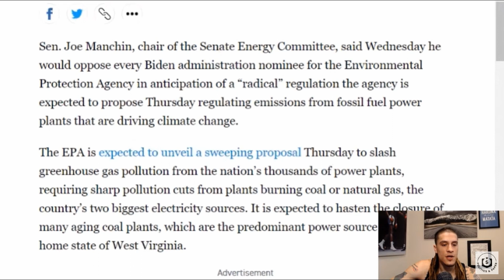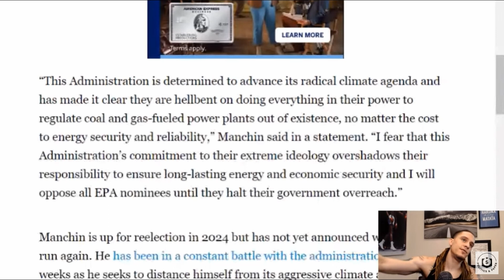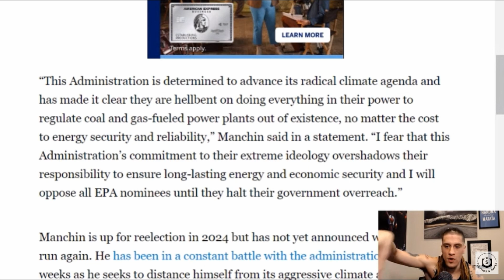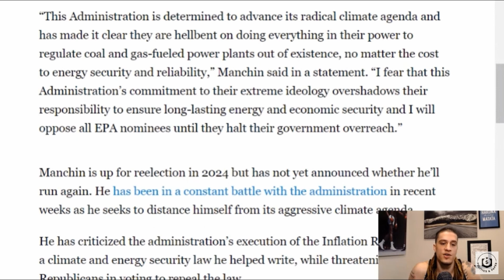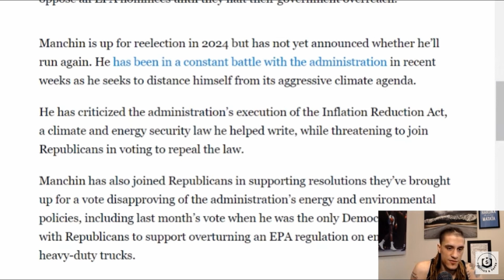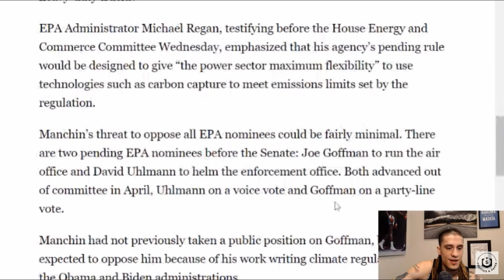Joe Manchin To Oppose ALL Of Biden's EPA Picks